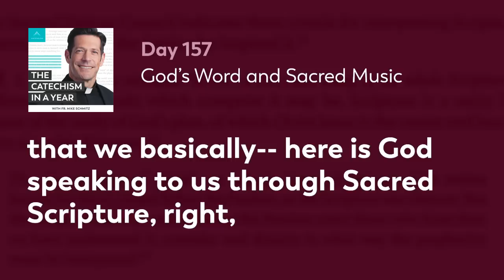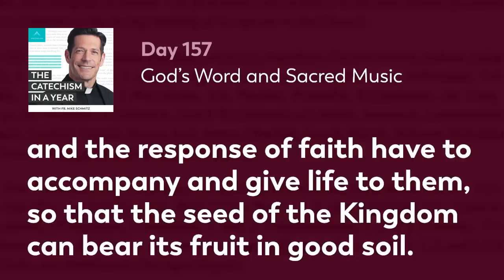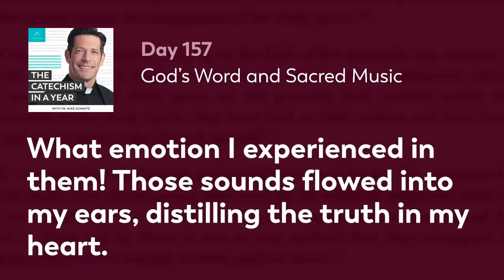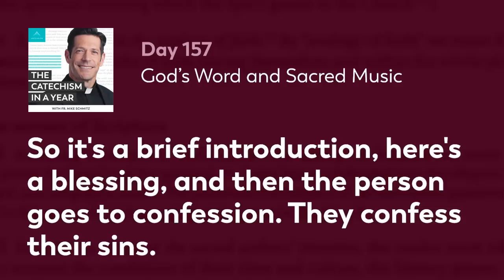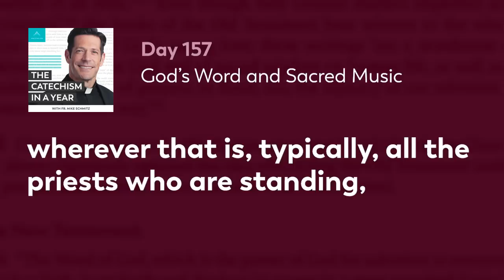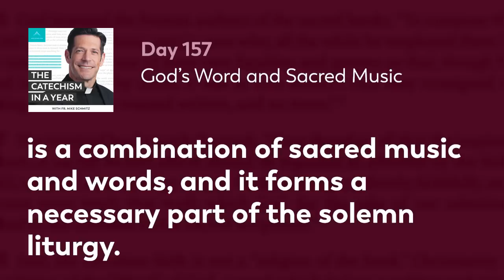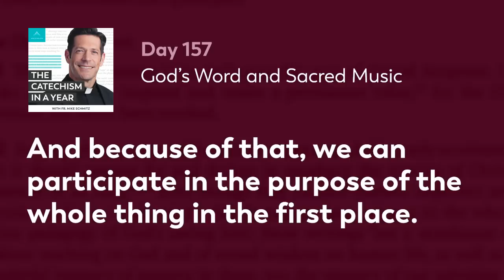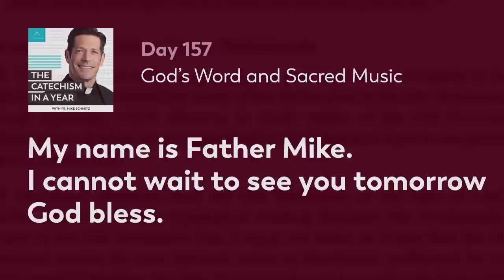Day 157: God’s Word and Sacred Music — The Catechism in a Year (with Fr. Mike Schmitz)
Fr. Mike examines the words, actions, music, and singing involved in how we celebrate the Liturgy. He discusses how, at many Masses, there are signs that accompany the Word of God to emphasize the importance of the Word being proclaimed. He further explains that sacred music is a combination of music and words drawn chiefly from Sacred Scripture. When we sing during the Liturgy, we are making art out of God’s Word, itself, and that art forms a necessary part of the Liturgy. Today’s readings are Catechism paragraphs 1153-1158.

—  SOCIAL MEDIA  —

MB01SSNEP4LOLN3